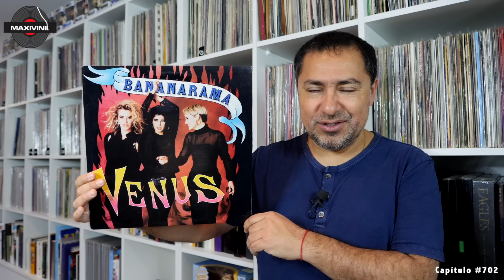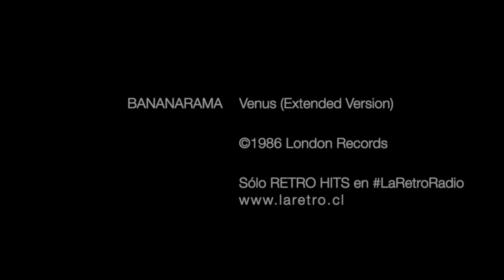BANANARAMA "Venus" (Extended Version) en VINILO!! by Maxivinil